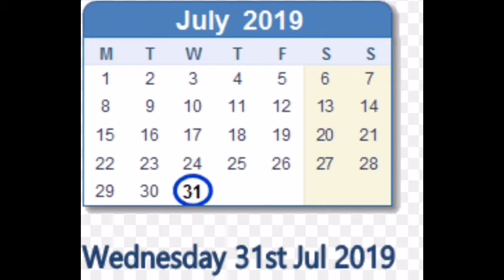Somerset Rebels V Glasgow tigers Preview(31/07/2019)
Wednesday 31st July 2019
Somerset V Glasgow Tigers
@Oak Tree Arena Edithmead
7:30pm for more details look in website